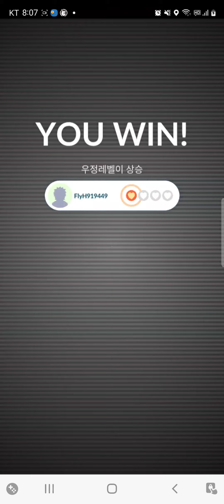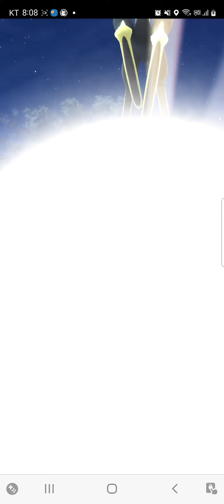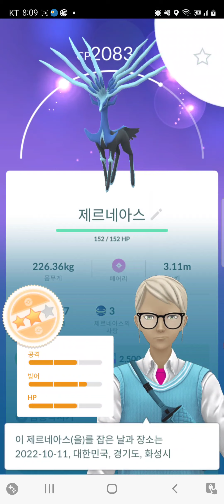6세대 전설의 포켓몬 제르네아스 잡으로 출발(포켓몬GO)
6세대를 대표하는 전설의 포켓몬 입니다~^^